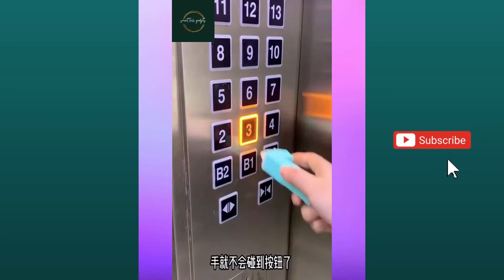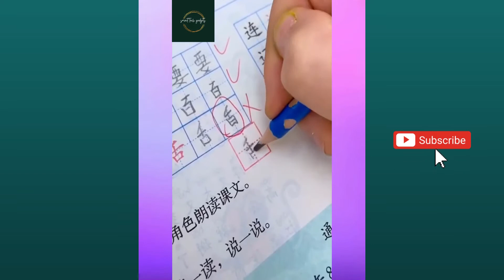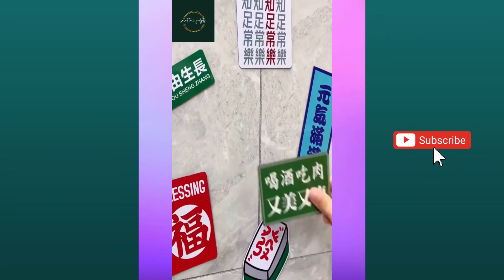ASMR | Smart Tech Gadgets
Video Credit: Utensils Smart Home

You are going to watch Amazing SMART GADGETS That Will Make You Surprise by Happy Times! These Amazing SMART GADGETS That Will Make You Surprise by Happy Times are very relaxing and satisfying that can help you to calm your anxiety, inspire yourself, and convert your boring time into Happy Times! Welcome to Happy Times! and thanks for supporting us, I love making these Art compilations for fun, I hope these Art Tiktoks made you pick up drawing again and restore your happy times! Amazing Satisfying Art on Tiktok To Help You Relax. Happy times art Tik toks Are At Another Level 🎨
Amazing SMART GADGETS That Will Make You Surprise |